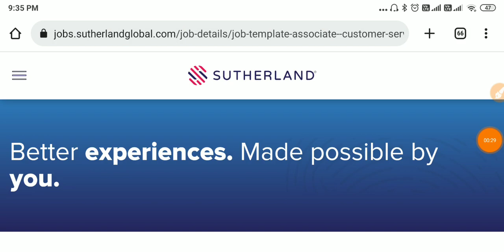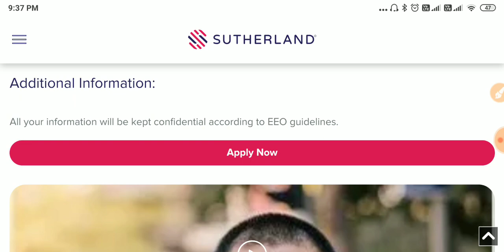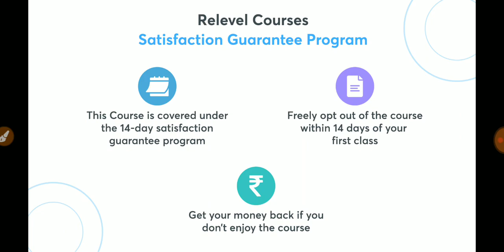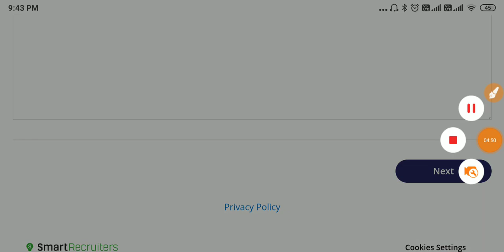12th పాస్ వాళ్లకు భారీగా అసోసియేట్ జాబ్స్ | Work From Home Jobs in Telugu |Job Updates |Tech Guruvu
tech guruvu,
free jobs information,
free jobs,
free job alert,
freejobs,
freejobsinformation
free job alert 2020,vee the techee
free job alert 2022,
free jobs information youtube,flipkart jobs,

12th పాస్ వాళ్లకు భారీగా అసోసియేట్ జాబ్స్ | Work From Home Jobs in Telugu |Job Updates |Tech Guruvu